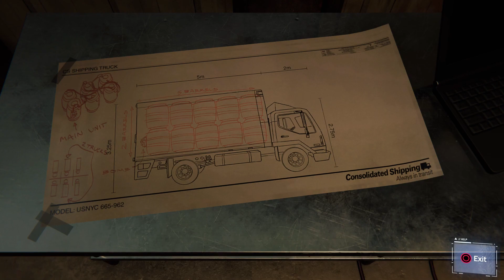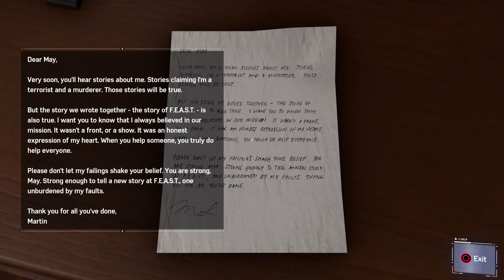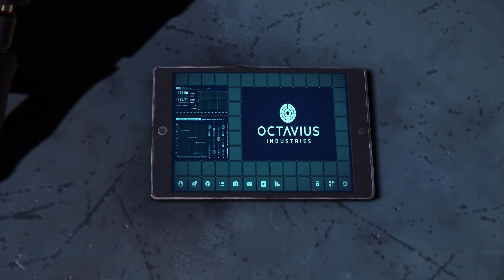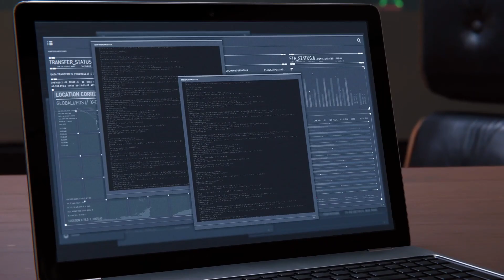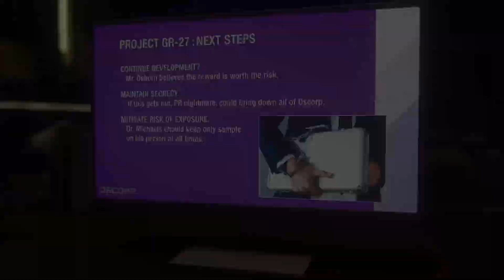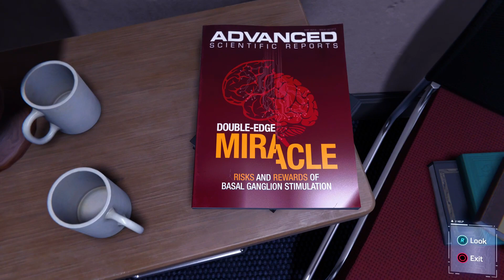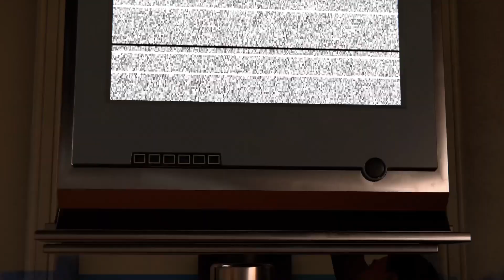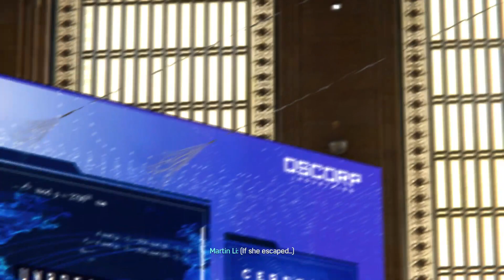SHE NEEDS TO STOP | Marvel’s Spider-Man - Remastered | Part 2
WHY. DOES. SHE. KEEP. PUTTING HERSELF IN DANGER!?